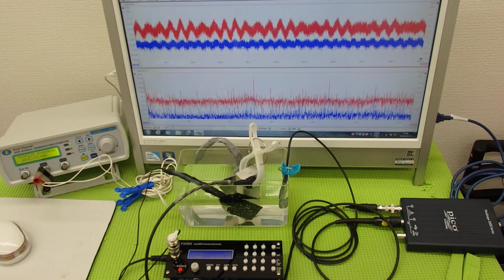超音波システム技術 Supersonic wave System technology